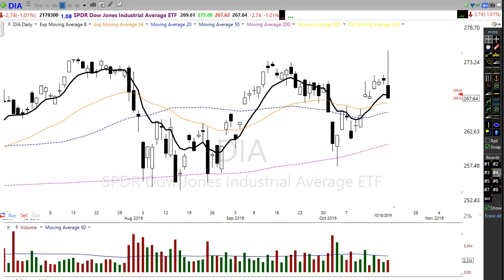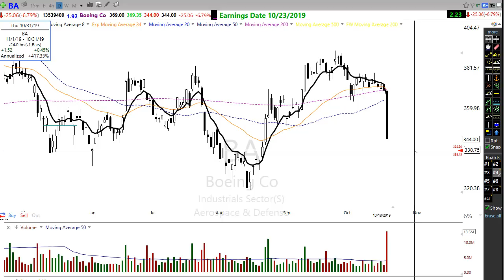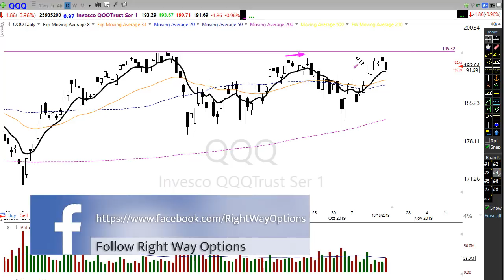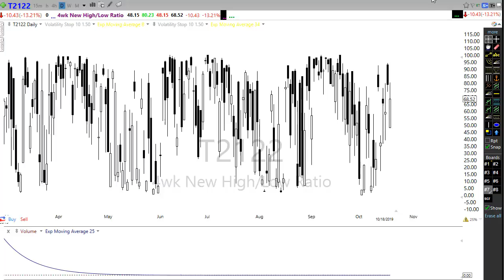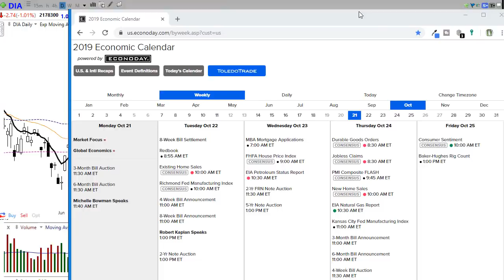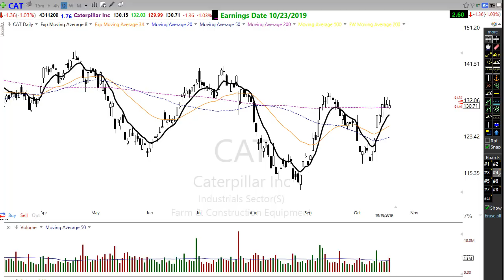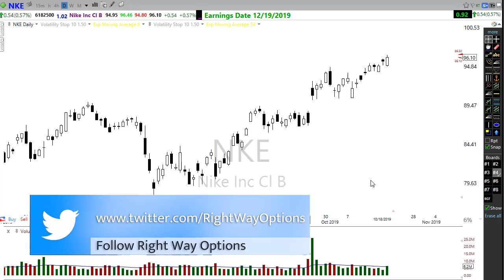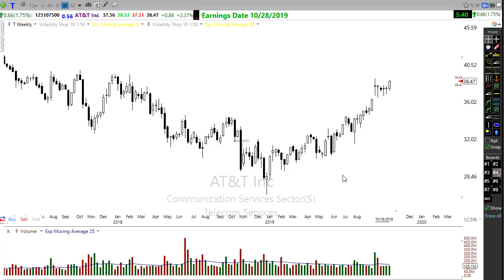Morning Market Prep | Stock & Options Trading | 10-21-19